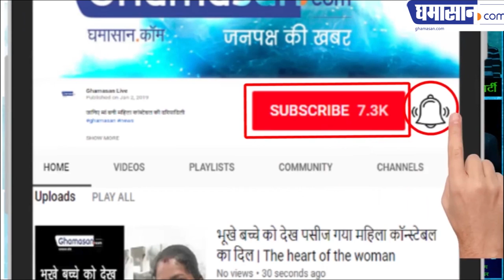रिश्वतखोर महिला अधिकारी को लोकायुक्त ने कैसे दबोचा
₹30000 की रिश्वत मांग रही थी | Ghamasan News is India's Biggest Hindi news Portal.